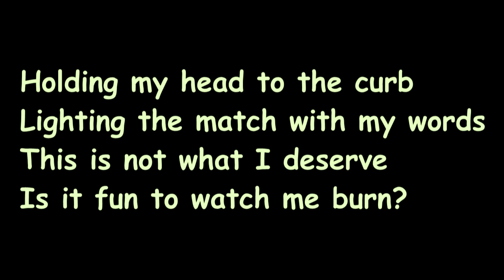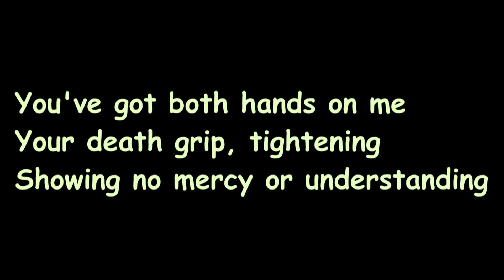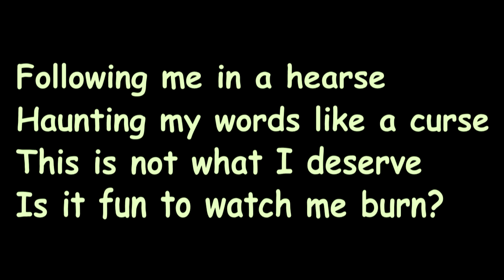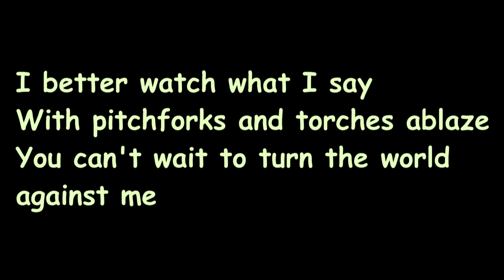Our Last Night - Tongue Tied LYRICS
I'm just a fan who's wants everybody to listen to it.

"Tongue Tied" LYRICS

You've got both ears on me
Constantly analyzing
Waiting for me to misspeak through
Selective hearing

Dissected nouns and verbs
Every single sound's been searched
This is not what I deserve
Is it fun to watch me burn?

Holding my head to the curb
Lighting the match with my words

I better watch what I say
With pitchforks and torches ablaze
You can't wait to turn the world against me
Before you tarnish my name
You won't stop until you've got my tongue tied with lies
You've got my tongue tied

You've got both hands on me
Your death grip, tightening
Showing no mercy or understanding

Waiting at every turn
Trying to dig up the dirt

Following me in a hearse
Haunting my words like a curse

You've got my tongue tied with lies

Constantly analyzing
Selective hearing